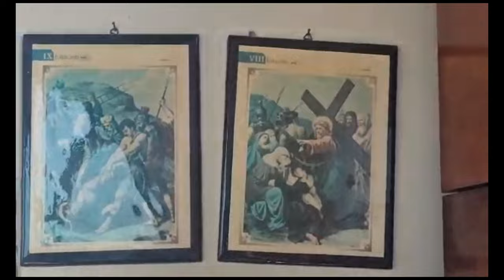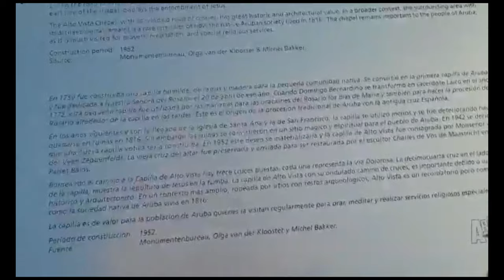Aruba 2023 - Capilla de Alto Vista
Esta capilla es la mas antigua de Aruba. No siempre fue como está ahora, obviamente. Empezó siendo una pequeña choza en los años 1700.
Un lugar muy emblemático e importante para Aruba y sus habitantes; tanto históricamente, como culturalmente.